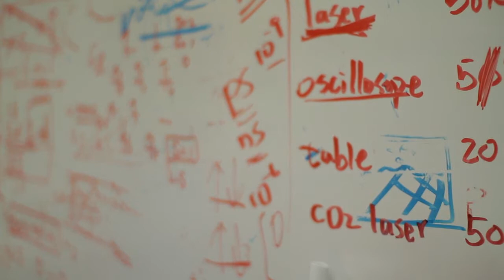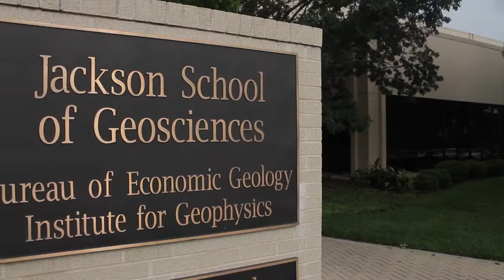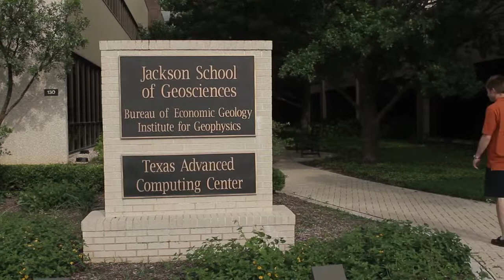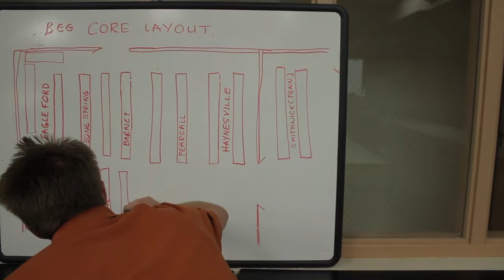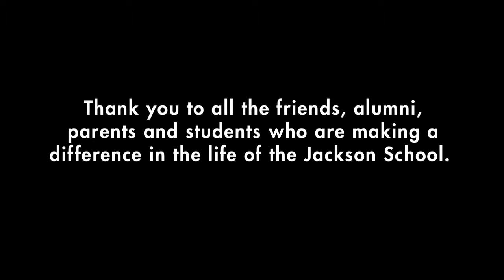Moving Forward by Giving Back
University of Texas Jackson School of Geosciences Promotional Video, produced and directed by Kevin Pruitt, Director of Photography Luis Esteban Caffesse, Edited by John Gremillion